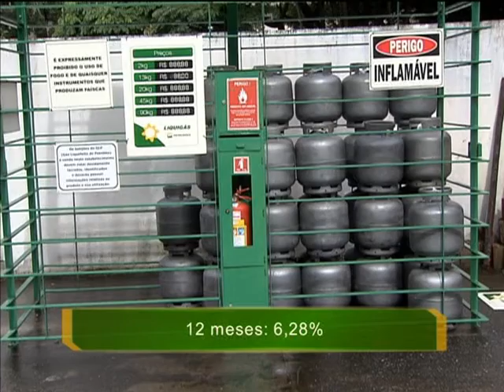Inflação cai e encerra abril em 0,67%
NBR NOTÍCIAS - 09.05.14: O índice de inflação no país caiu de 0,92%, em março, para 0,67% no mês de abril. Os dados, coletados pelo Instituto Brasileiro de Geografia e Estatística (IBGE), foram influenciados, principalmente, pela desaceleração dos preços nos setores de alimentação e transportes. Nos primeiros quatro meses de 2014, a inflação registrou 2,86%.